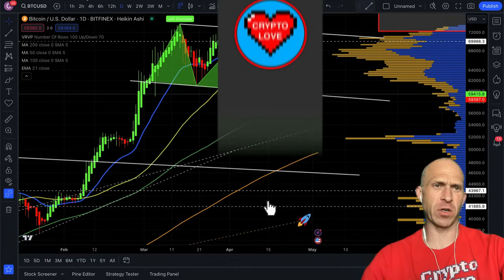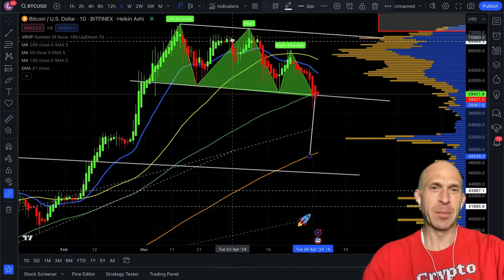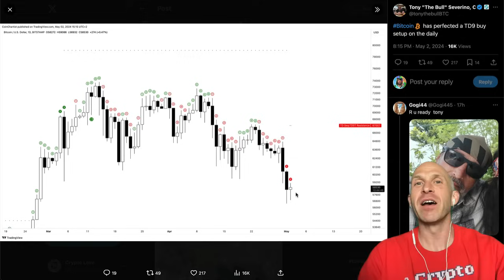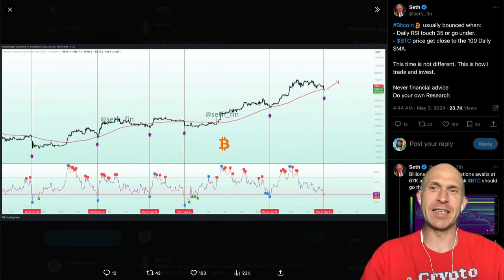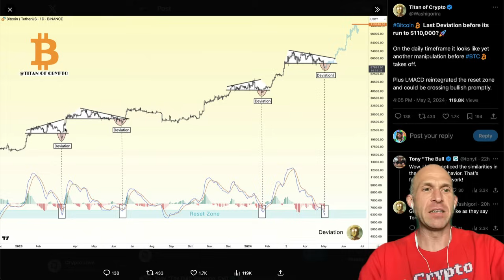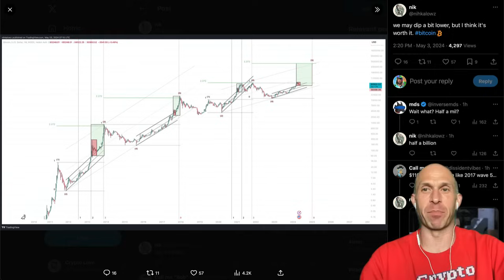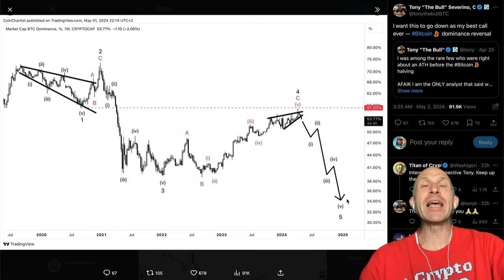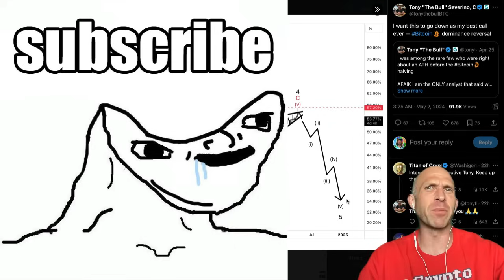Bitcoin: time is ticking... [20 hours left]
WHY BITCOIN IS DUMPING?!? [this reminds me of...] BITCOIN: 99% will LOSE EVERYTHING! [watch fast] 🚨 BITCOIN: RED ALERT!🚨 BITCOIN's STRONGEST SIGNAL! CAUTION!!! WATCH OUT!